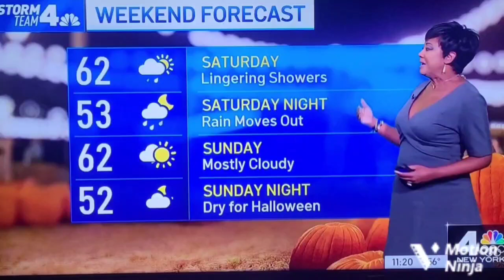Janice and Natalie